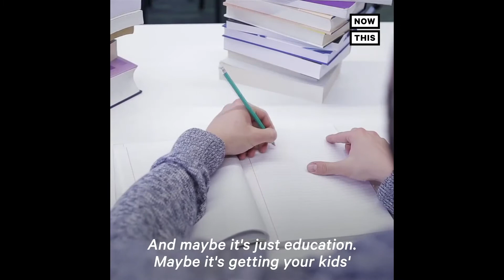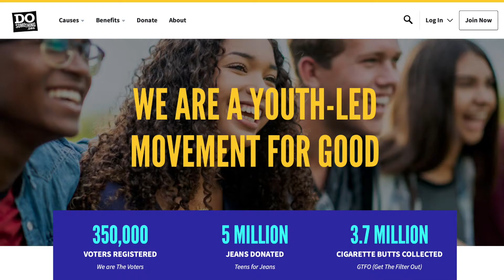Supreme BARs: Native Nation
Thanksgiving is upon us, and so is Native American Heritage Month. We honor this holiday by education, enlightenment and entertainment. This month we provide you listings of unceded land before colonizers gave them new names, organizations for donations, and TV/Film recommendations of Native culture. Check out the latest Supreme BARs right here!

ALSO DON'T FORGET TO CHECK OUT my Weekly Rapdown on the Kathryn Dunn Show. Latest episode right here!

for more info on previous events and CONTACT if you want to compete.

Judges:
Syanide @syanidekills
Lex Rush @lexrush13
D-Nasty @dnasty_thamasta

Producers:
Stanley Ipkiss @kingipkiss26
Milk @d__milkis
Mac Amayzn @m.amayzn
DJ Lez @djlez098

MCs:
Scuba @ssalmighty
Kase @rahsaankaskyr
Rio Azul @rio_flows
Dmentid @dmentidfnm
LaDarryl @winsleyii

Movies/shows in MC round:
Geronimo
Powwow Highway
Shouting Secrets
Westworld
Apocalypto
Dances With Wolves
Whale Rider
The Revenant
Reservation Dogs
American Gods

Sites and acknowledgments mentioned at end:
NATIVEAMERICATODAY.com
REDHAWKCOUNCIL.org
INDIAN-AFFAIRS.org
AIHEC.org
NICCA.us
AIO.org

African necklace by Kay
T-shirt by iDesign94.com

Extra video footage by:
Actualist Zo
The Train Walkers

tags: SupremeBARs SupremeFAM 2020 freestyle battle  beat battle virtual bars quarantine edition coronavirus battle online cipher nyu nyc hiphop  nyc cipher network networking event cipher nyc this is hiphop FOMO hiphop  rap rap nyc freestyle rap thanksgiving Native American Indian indigenous First Nation smoke signals give thanks revenant Geronimo reservation dogs